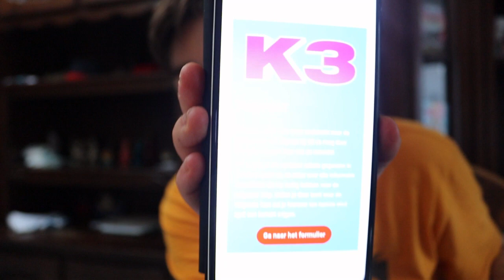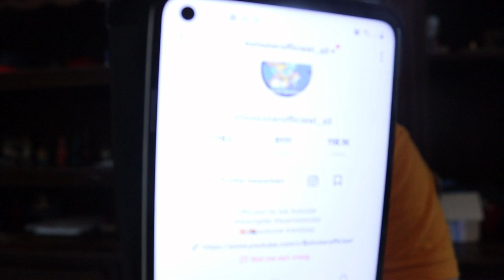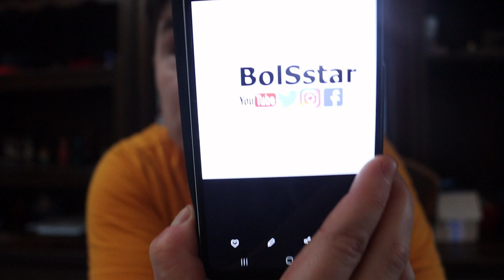ik heb goed nieuws van k3